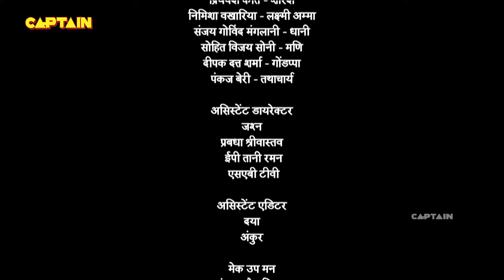पंडित रामा कृष्ण जी ने ढोंगी बाबा से मुख से कैसे निकलवाला सत्य - तेनाली रामा - Ep. 449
Episode 449: Inauguration Of The New Land
Everyone is furious about Tenali Rama again being late to the meeting. Baba Moorthi Anand informs Maharaja that he will have to inaugrate the temple built on the new found land. Tenali Rama informs him that the land belongs to the farmer Srikanth, but Tathacharya convinces the Maharaja to build the temple and own the land anyway.